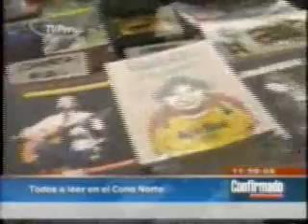La UCSS en TV Perú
Nota del noticiero sobre la UCSS.

Video acopiado por Comunicación Activa.